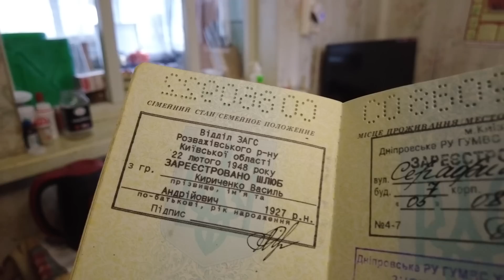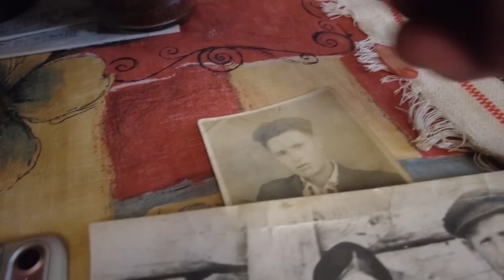75 Років Разом Коронне Весілля Параски й Василя Кириченків Село Кухарі Київщина Вона Досі Його Кохає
Коронне весілля 75 років. Ця річниця вінчає довголітнє і щасливе життя двох із люблячого подружжя. Святкується широким колом родичів, дітей і онуків. Проклята війна не дозволила по-людськи відсвяткувати рідкісну для більшості подружніх пар дату Василеві та Парасковіі Кириченкам із села Кухарі Іванківської ОТГ Київської області.

Поїхав, познайомився. Здивувався і захопився! Пан Василь після інсульту паралізований, але все чує, розуміє, навіть командує час від часу. Його Параска все розуміє, прощає, і дуже хоче, щоб її Вася жив ще довго. Принаймні до 100 років (йому зараз 96, їй буде незабаром 93).

Якщо вам цікаво, напишіть! Маю продовження. Декілька історій від пані Параски.

❤️  Друзі, якщо вам сподобалося відео, допоможіть каналу:
📢 ПОДІЛІТЬСЯ ЦИМ ВІДЕО З ДРУЗЯМИ У СОЦМЕРЕЖАХ + рецепт збережеться у вас на сторінці!
👍 ОЦІНІТЬ ВІДЕО! Це важливо для розвитку каналу!
📝 ПИШІТЬ КОМЕНТАРІ або ставте запитання - я завжди відповідаю, правда!